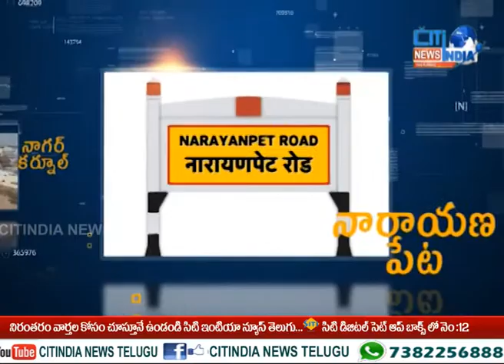Mahbubnagar Telugu News Bulletin | 22-08-2021 | Citindia news telugu